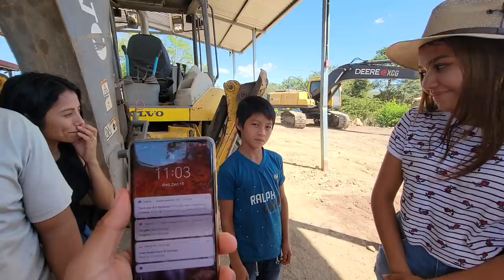Entre regaños y paciencia tratamos de aconsejar a Julio que cambie y no sea tan arrebatado.